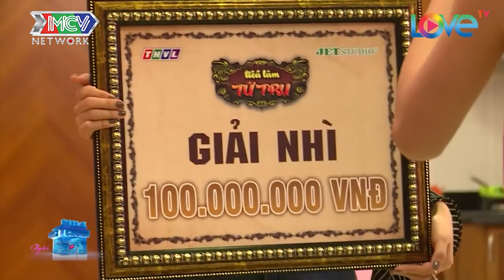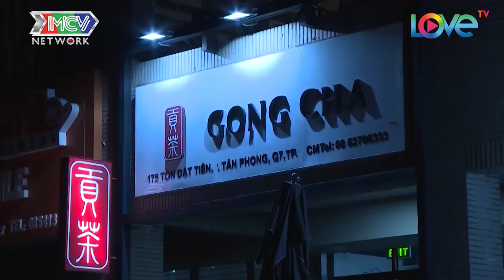Mr Cần Trô XUÂN NGHỊ nếu tình yêu thật sự thay đổi vì thử thách thì SỰ ĐÁNH ĐỔI ĐÓ LÀ RẺ |LH1